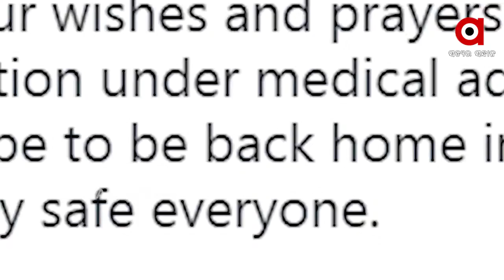ହସ୍ପିଟାଲରେ ସଚିନ ତେନ୍ଦୁଲକର ...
ହସ୍ପିଟାଲରେ ସଚିନ ତେନ୍ଦୁଲକର  । ନିଜେ ଟ୍ବିଟ କରି ସଚିନ ଏହି ସୂଚନା ଦେଇଛନ୍ତି  । କିଛିଦିନ ପୂର୍ବରୁ କରୋନାରେ ଆକ୍ରାନ୍ତ ହୋଇଥିଲେ ମାଷ୍ଟରବ୍ଲାଷ୍ଟର  । ସେ କିଛିଦିନ ଭିତରେ ସୁସ୍ଥ ହୋଇ ଘରକୁ ଫେରିବେ ବୋଲି ଫ୍ୟାନ୍ସ ମାନଙ୍କୁ କହିଛନ୍ତି ...